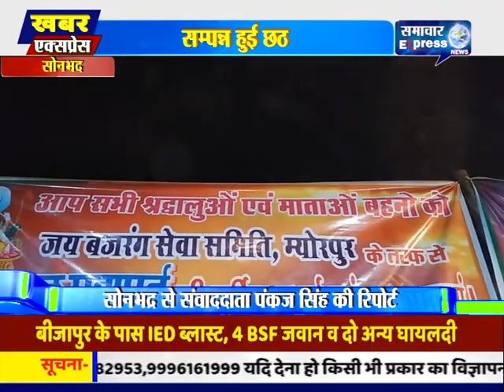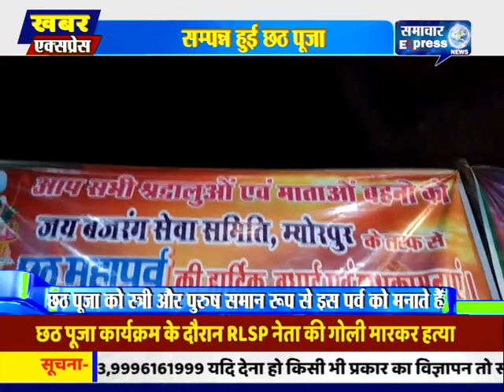सोनभद्र के म्योरपुर में भगवान भास्कर को अर्ध्य दे सम्पन्न हुई छठ पूजा